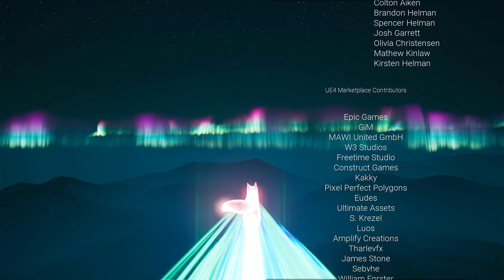Spirit Of The North (Nintendo Switch) Chapter 8 - Finale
Catherine; We're finally wrapping Spirit of the north up :) in this final chapter! I hope you enjoyed this games journey with me, sadly it was a shorter chapter.

this is chapter 8 the final chapter of this wonderful game ,
in this series of parts Catherine shall be playing through the fantastic game called spirit of the North  .
this game is a one player adventure game inspired by the breath-taking landscapes of Iceland. The story also takes root from several pieces of Nordic folklore.

all images and videos in the games etc are owned by there creators and original owners